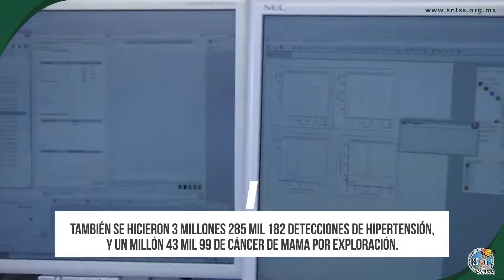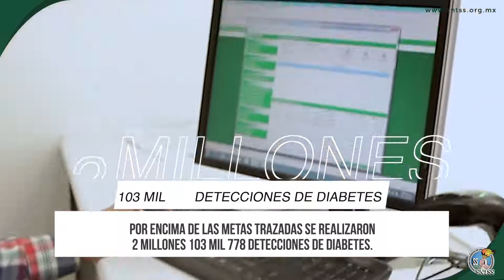100 días para mover al IMSS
El IMSS está en movimiento gracias a sus trabajadores. No solamente atendemos a los enfermos derivados de la pandemia, sino también activamos cada vez más los servicios médicos y administrativos cotidianos para beneficio de nuestros derechohabientes.